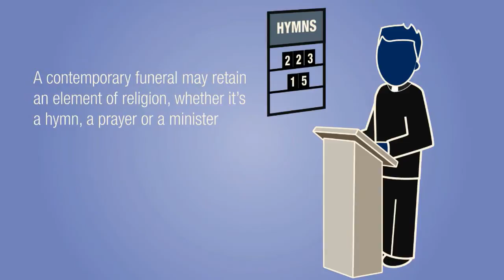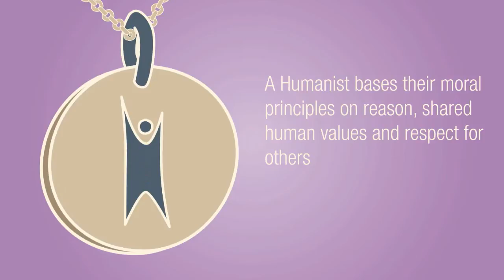Co-op Funeralcare - Religious & Non Religious Funerals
At times of bereavement, it's important that personal beliefs and traditions are not just observed, but understood and respected.

Whatever the beliefs of the deceased, your local Funeral Director will set out to create a unique tribute which will truly reflect their life of the deceased.